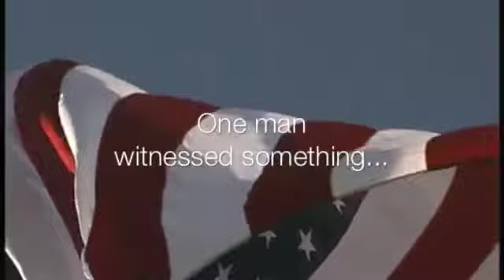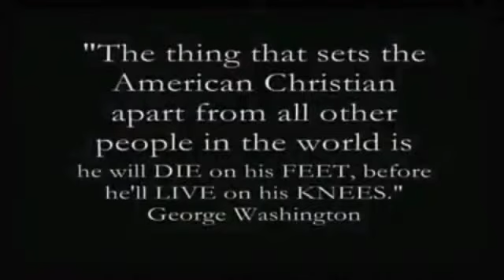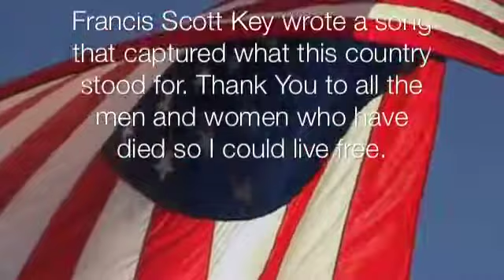National Anthem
Humanities Project, Tracy Greenfield